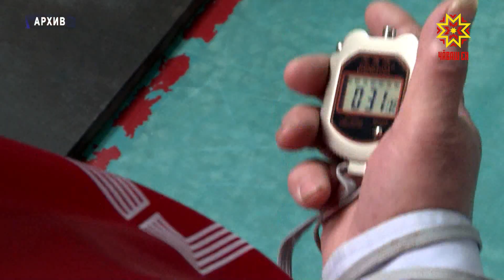В ледовом дворце «Чебоксары-арена» прошло заседание коллегии минспорта Чувашии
Сегодня подвели итоги работы министерства физкультуры и спорта Чувашии в 2022 году. Коллегия ведомства прошла в ледовом дворце «Чебоксары-Арена».
Одним из главных результатов работы министерства – рост числа занимающихся спортом. За точку отсчета берут 2019 год, тогда работали все спортивные учреждения. По данным ведомства, физкультурников в Чувашии стало больше на 11 процентов. Этому способствовали массовые мероприятия: декада спорта и здоровья, лыжная гонка «Лыжня России», Всероссийский олимпийский день, Кросс Нации и многие другие. Хорошие показатели жители республики демонстрируют в комплексе ГТО. По итогам 2022 года Чувашия впервые заняла 8-ое место среди всех регионов страны и первое место среди регионов Приволжского федерального округа. В 2022-ом году увеличилось количество базовых и приоритетных видов спорта. В прошлом году 239 спортсменов Чувашии вошли в составы спортивных сборных команд России, показав лучший результат за 10 лет. Спортсмены республики завоевали на Всероссийской и международной аренах более 1 200 медалей разного достоинства. Это не только заслуги тренеров и спортсменов, успехи приходят и благодаря развитию инфраструктуры.
ВАСИЛИЙ ПЕТРОВ: «Республика в рейтинге общественного здоровья в 2022 году заняла 3 место среди всех регионов страны по обеспеченности граждан спортивной инфраструктурой. Только за 2021-23 годы на развитие спорта направлено 6 млрд. рублей. Почти в 2,4 раза увеличился финансирование из федерального бюджета».